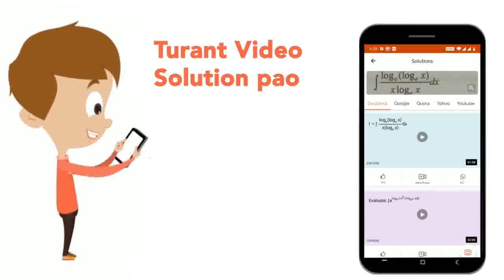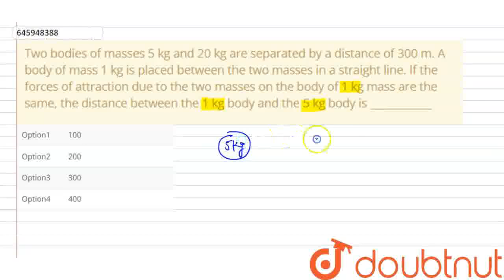Two bodies of masses 5 kg and 20 kg are separated by a distance of 300 m. A body of mass 1 kg is...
Two bodies of masses 5 kg and 20 kg are separated by a distance of 300 m. A body of mass 1 kg is placed between the two masses in a straight line. If the forces of attraction due to the two masses on the body of 1 kg mass are the same, the distance between the 1 kg body and the 5 kg body is ____________
Class: 7
Subject: PHYSICS
Chapter: OUR UNIVERSE
Board:FOUNDATION

👉 Have Any Query? Ask Us.